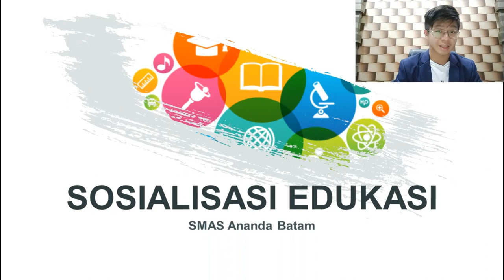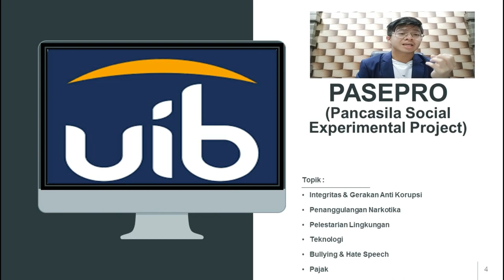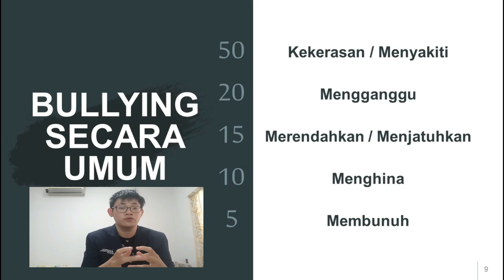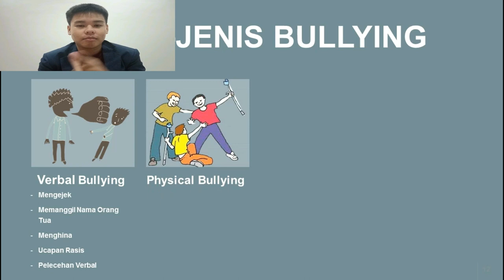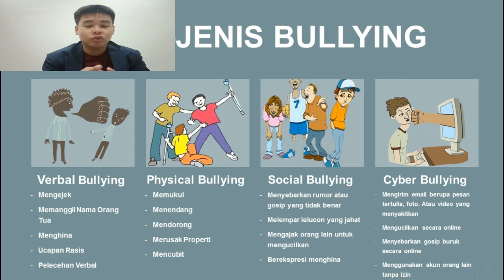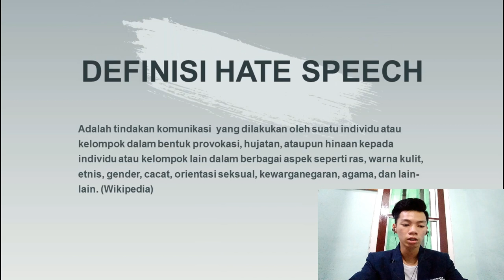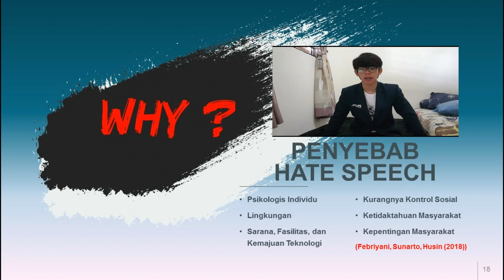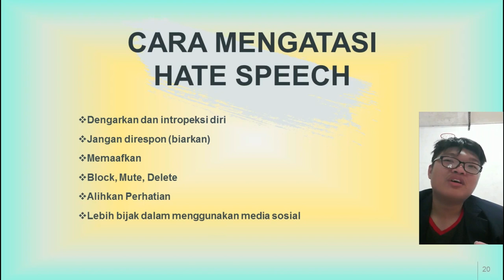Pancasila Project : Sosialisasi Bullying dan Hate Speech - SMAS Ananda Batam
Video ini merupakan video sosialisasi mengenai Bullying & Hate Speech di lingkugan sekolah, yang di mana objek sosialisasinya adalah Sekolah SMAS Ananda Batam.

Anggota Kelompok 8 - 2MNMB :
1. Azwin Handoko - 1941218
2. Cedrich Zakhariah - 1941105
3. Desmond Lim - 1941134
4. Hadi Nanto - 1941090
5. Ricky - 1941097
6. Soecipto - 1941140
7. Tohmeng Loo - 1941207

Mata Kuliah : Pendidikan Pancasila
Dosen Pembimbing : Dhita Hafizha Asri, SE., MM.

Dikhususkan kepada siswa/i SMAS Ananda, untuk mengisi kuisioner feedback dari hasil sosialisasi ini melalui link berikut :

Kuisioner & jumlah like dari video ini akan menjadi penilaian UAS kami dalam mata kuliah Pendidikan Pancasila.